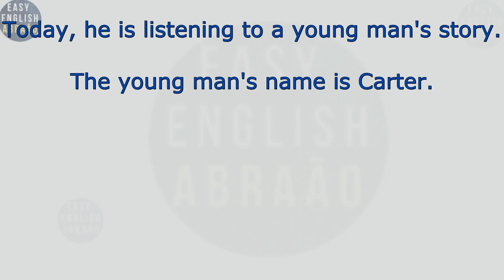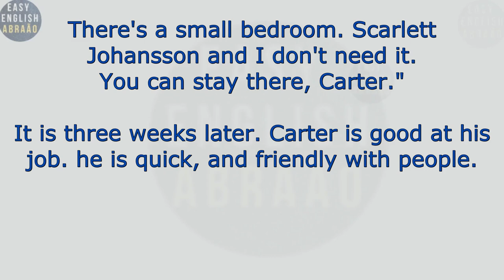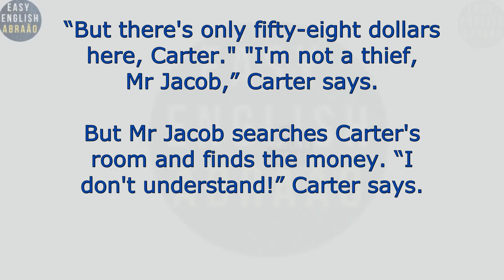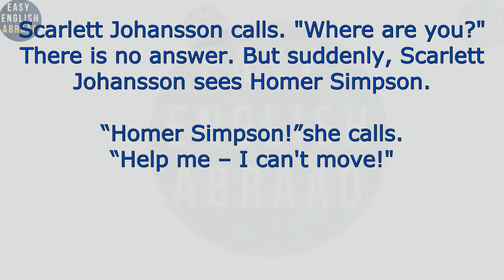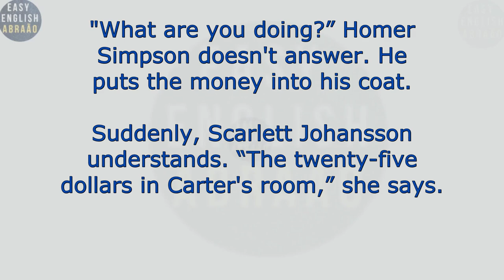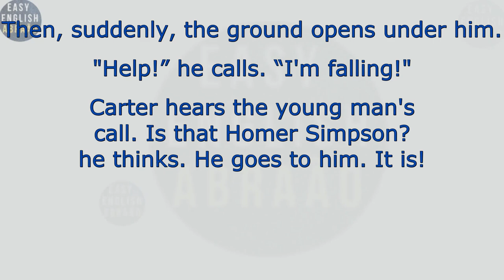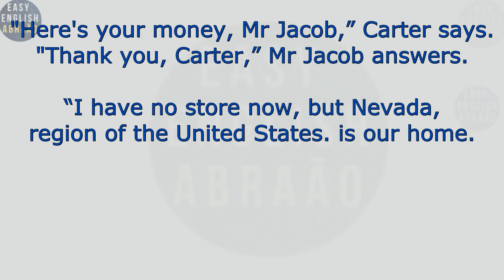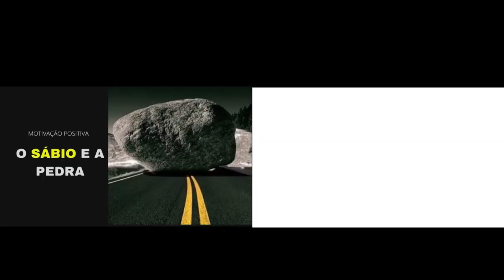Learn English through stories level 1 / English Speaking Practice.